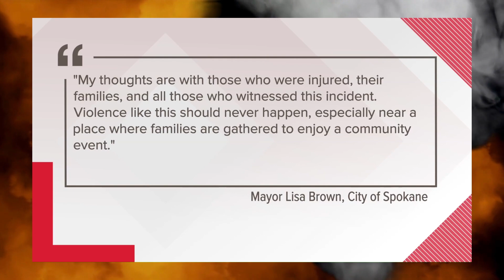Fight Over Ice Cream Led To Shooting Near Lilac Parade Route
May 20—A fight that started over ice cream in a downtown Spokane convenience store during the Lilac Festival Armed Forces Torchlight Parade on Saturday ended with one arrest and two people in the hospital , court records show.

The parade was paused and rerouted at about 9 p.m. after police received reports of a shooting inside PM Jacoy's convenience store at Washington Street and Sprague Avenue, Spokane police Lt. Jay Kernkamp said Saturday.